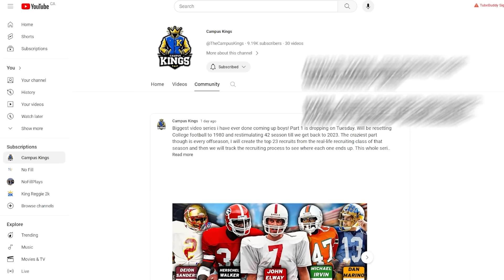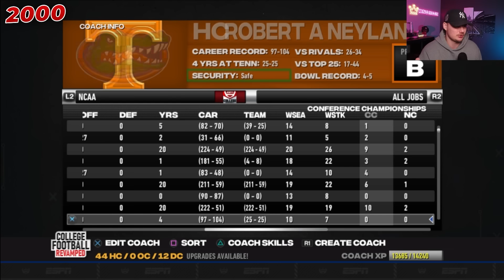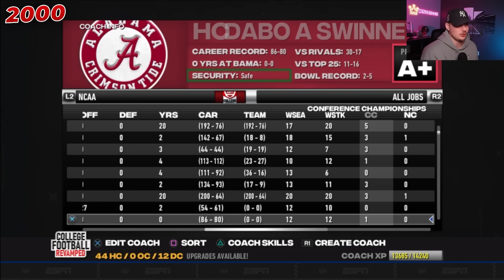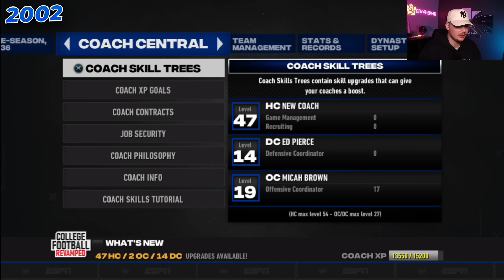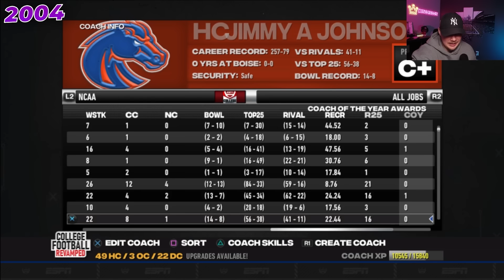I Reset College Football To 2000 and Re-Simulated HISTORY (NCAA 24)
I started with a new NCAA roster and created 30 of the best players in college football in 1980 and placed them in their respective schools. But here's where it gets crazy: every offseason, I will create the top 24 recruits from the real-life recruiting class of that  season, and then we will track the recruiting process to see where each one ends up. This recruiting is the lifeblood that will create the new college football powers, and we will see who will rise to the top and create new dynasties that will reshape the college football world.